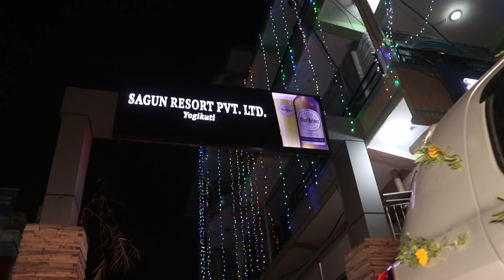Wedding Bidai | Hemant & Pooja -2075/8/29